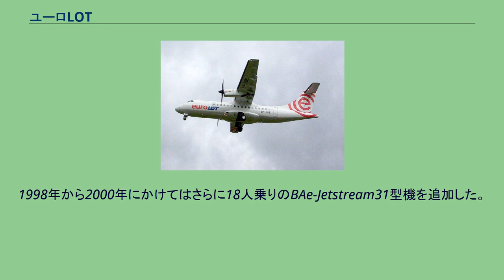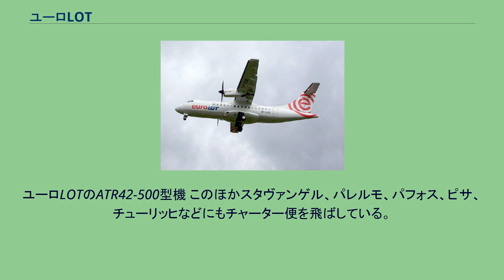ユーロLOT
ユーロLOT（ポーランド語:EuroLOT）はポーランドのワルシャワにある航空会社。
LOTポーランド航空の子会社で、ポーランド国内線や近距離国際線、チャーター便を運航している。
ハブ空港はワルシャワ・フレデリック・ショパン空港。
ユーロLOTは1996年12月19日に設立され、1997年7月1日より運航を開始した。
当初はLOTポーランド航空とは違う独立した航空ネットワークを構築しており、ATR42-300型機5機とATR72-202型機8機を乗員と共にLOTポーランド航空からリースして運航を行っていた。
1998年から2000年にかけてはさらに18人乗りのBAe-Jetstream31型機を追加した。
しかし航空業界のネットワーク再編やコスト削減の波に押されて2000年に独立した航空会社からLOTポーランド航空の国内線を担当する子会社へと移行し、リースしていた保有機材もすべてLOTポーランド航空へと戻され新しい機材への買い替えが進められた。
現在の従業員数は約280人。
ユーロLOTのATR42-500型機 このほかスタヴァンゲル、パレルモ、パフォス、ピサ、チューリッヒなどにもチャーター便を飛ばしている。